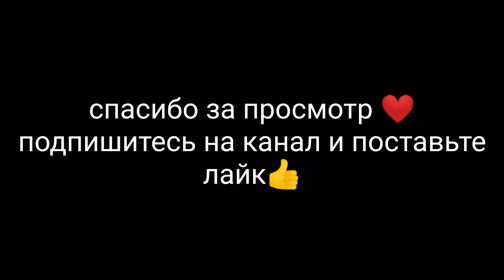ПРИМОРСКОЕ 🏖️ ОТДЫХ НА МОРЕ🌊ПЛЯЖ🏝️😎✌️